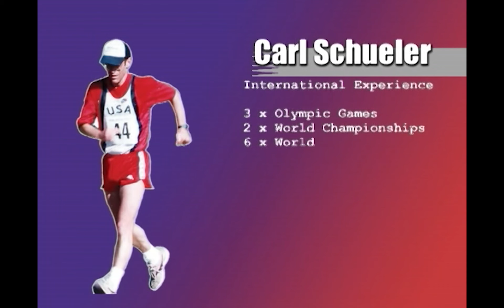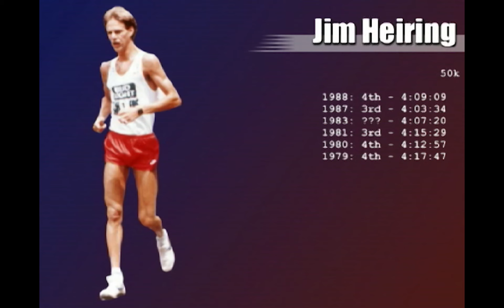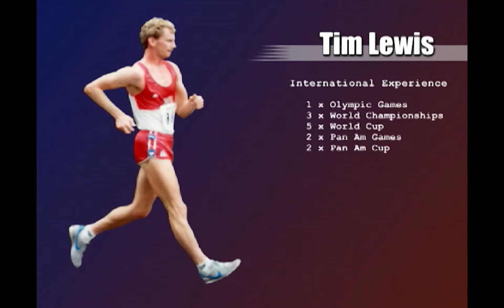Profiles in Greatness Men - USA - 80s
Here's a collection of old videos of some of the best walkers in the 1980s (USA). I think the stats on Tim Lewis were a cut and paste error though. Otherwise, he had one hell of a long career.
00:00 - Carl Schueler
02:19 - Jim Heiring
04:21 - Marco Evoniuk
07:10 - Tim Lewis